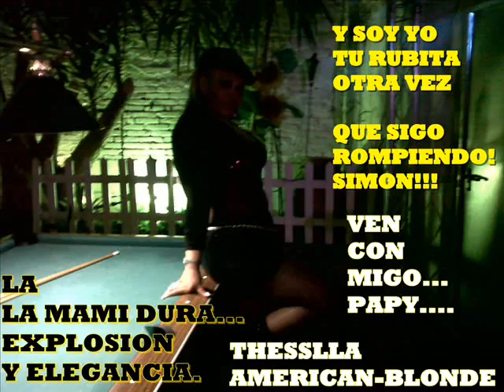a tu vera siempre ala verita tuya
! LA MAMI DURA! ES THESSLLA MARTINEZ!
CUANTOS LA CONOCEN. ASEGURA SER DE NICARAGUA AUNQUE YA SUS FANS COMENTAN QUE SEA BORICUA, TALVEZ CUBANA Y OTROS LA DISTINGUEN COMO LA EXPLOSIÓN DOMINICANA O COLOMBIANA. :::::LA NUEVA VOZ DEL REGUETON..ES 100% PINOLERA... COMO DICE UNO DE SUS TEMAS. (NICA PURA SEÑORES)...DONDE ELLA MUESTRA LA BELLEZA PINTORES DE SU TIERRA NATAL.NICARAGUA. LA ELEGANCIA,LA BELLEZA Y ELMESTIZAJEDE LA MUJER CHINANDEGANA. YA SUS PRIMERAS PRODUCCIONES MUSICALES. ABIERTA PARA TODO TIPO DE ENTREVISTAS EN VIVO EN RADIOS Y MEDIOS DE COMUNICACIÓN QUE DESEEN CONOCER MAS SOBRE ELLA O SI BIEN ESCUCHAR SU ESTILO. CON SU NUEVO PROYECTO..TAMBIÉN SUS PRÓXIMAS PRESENTACIONES EN VIVO..PRÓXIMAMENTE..ASÍ QUE SI QUIEREN LA NOVEDAD AQUÍ LA TIENEN. CON SU (PROYECTO THESSLLA MARTINEZ)...VALENCIA,ESPAÑA...
THESSLLA MARTINEZ SUS PRIMERAS PRODUCCIONES MUSICALES...
!ARRIBA NICARAGUA¿¿¿¿¿. TE HA NACIDO ESTRELLA...ELLA ES LA NUEVA VOZ DEL REGGUETON. AMERICAN BLONDE. YA SUS TEMAS EN LAS RADIOS LOS SUENAN.